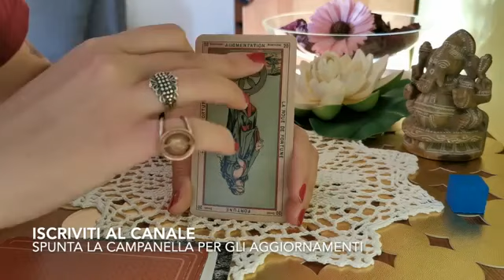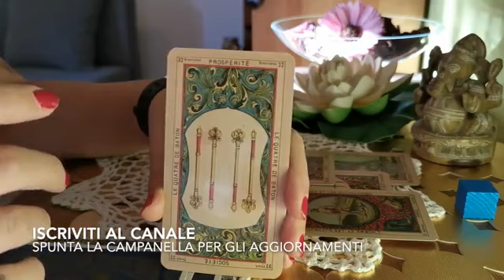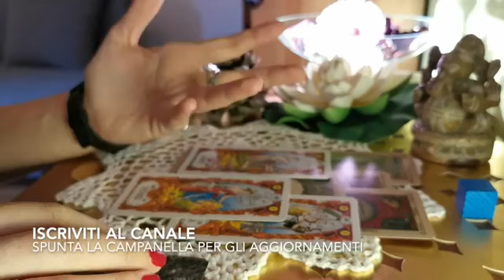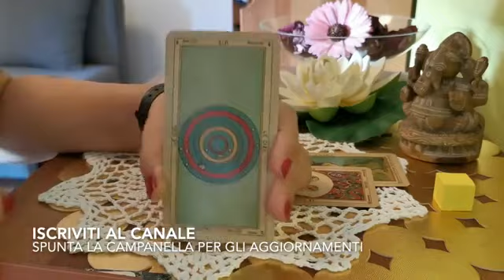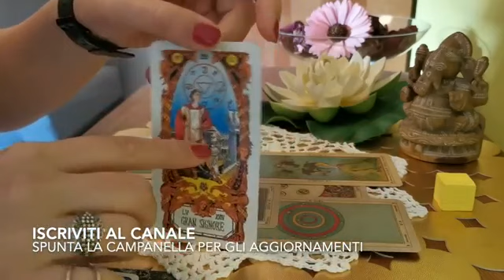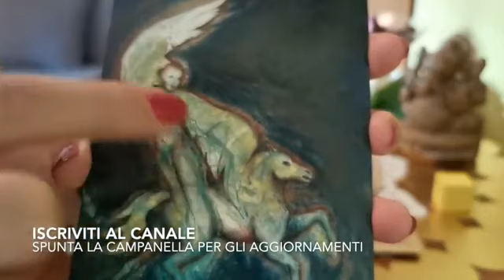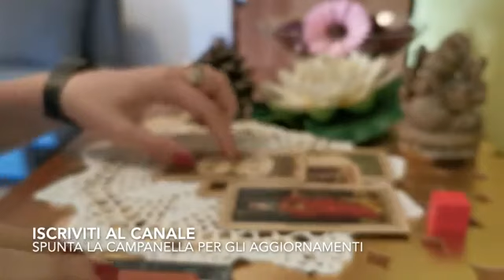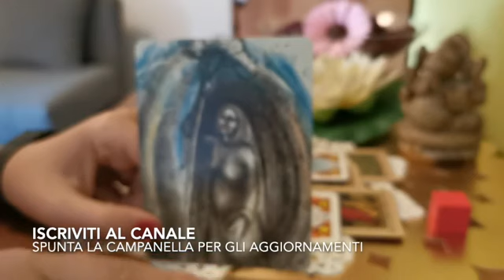NUOVA STORIA IN ARRIVO (questo video è stato richiesto così) il video vale da quando visionato